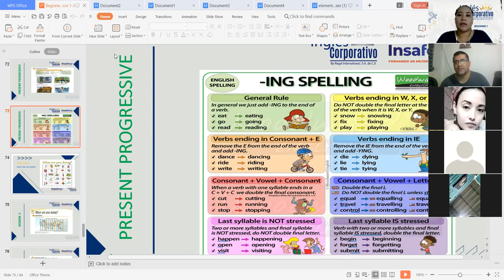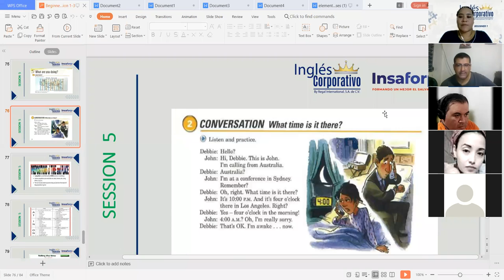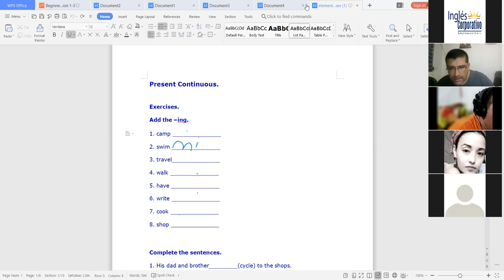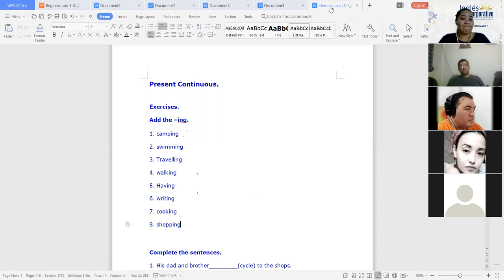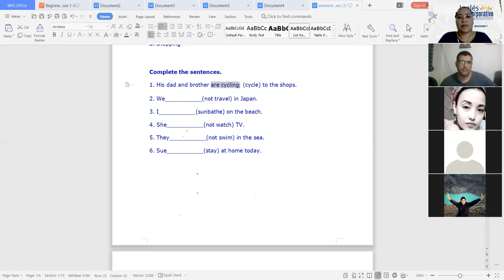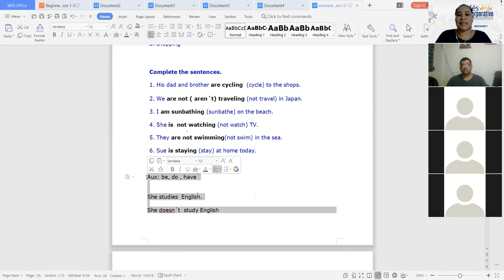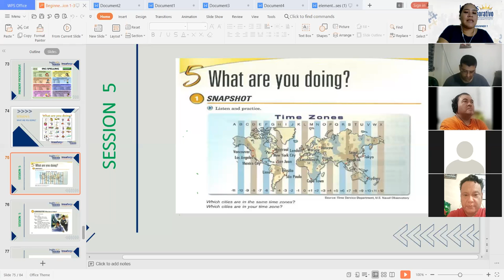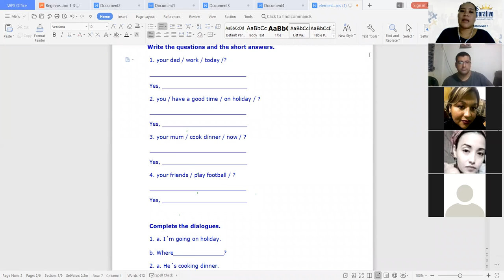Ingles Corporativo-ING Spelling Rules- Day 12